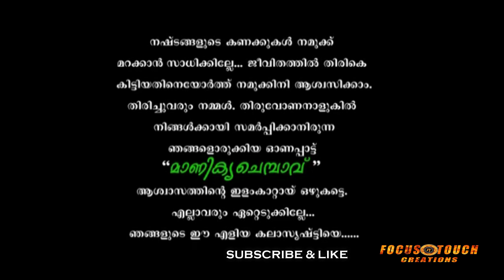"മാണിക്യചെമ്പാവ്" സംഗീതം ജീവിതമാക്കിയ ജോയി നന്ദനത്തിൻറെ സംഗീതത്തിൽ ഒരു അടിപൊളി ഓണപ്പാട്ട്.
"മാണിക്യചെമ്പാവ്"
സംഗീതം ജീവിതമാക്കിയ ജോയി നന്ദനത്തിൻറെ
സംഗീതത്തിൽ ഒരു അടിപൊളി ഓണപ്പാട്ട്, Focus Touch Creations